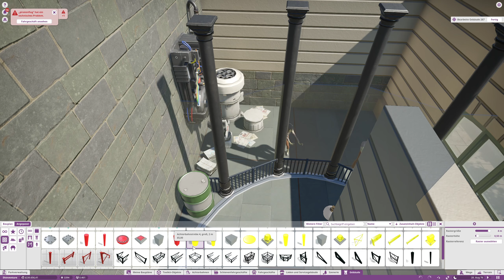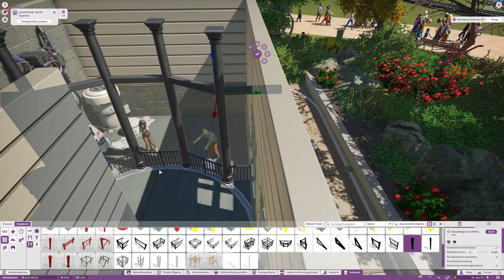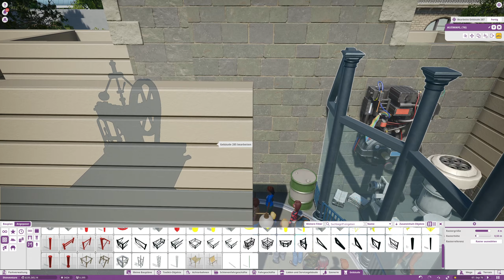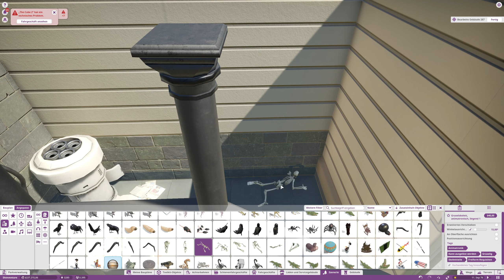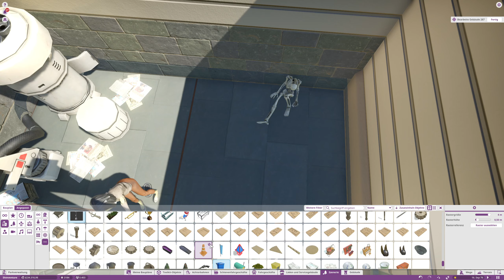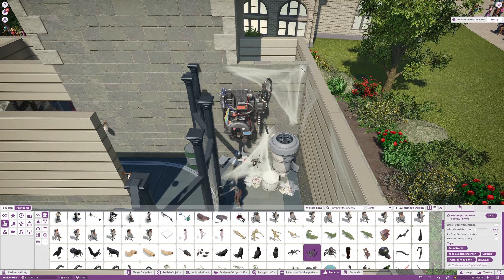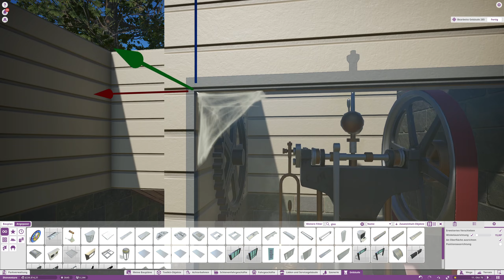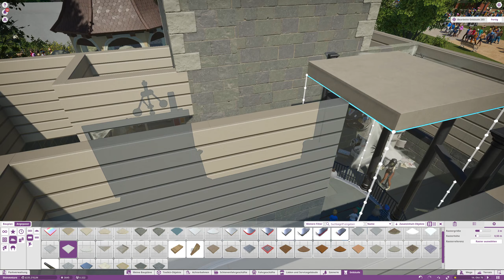Planet Coaster Let's Play #292 Auf in die zweite Etage